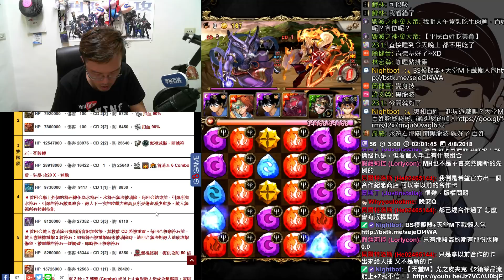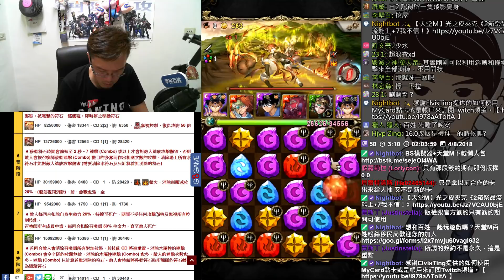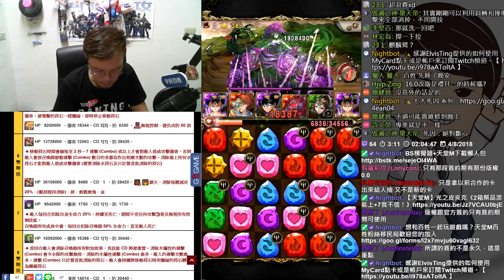【神魔之塔】洗滌世間的惡《飛影《邪王炎殺黑龍波超輕鬆！》》【平民百姓攻略】